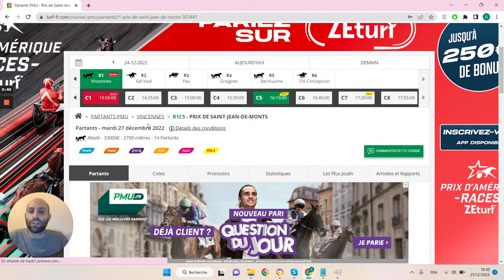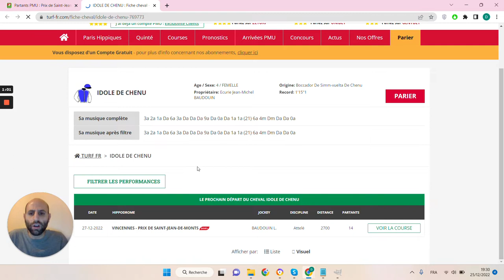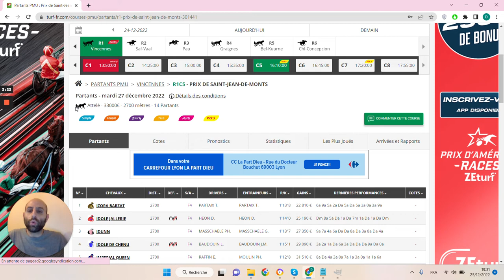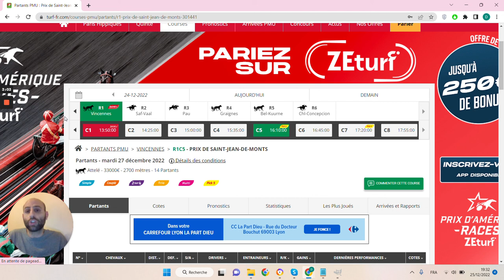🔥1 jour 1 pari 🔥 Pronostic du 27/12 : Bien parier et gagner aux courses hippiques !